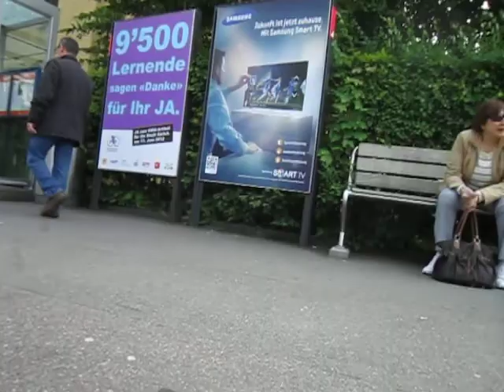Therapy Dog Nasty Nestea Einkaufsbummel Shopping Tour 03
Nestea walks to the local store.